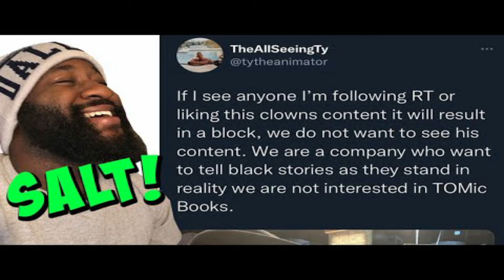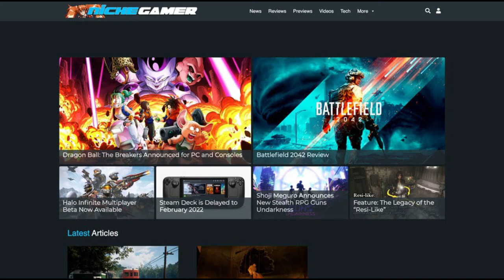The Rippaverse Is The Alternative We Need!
What are your thoughts on The Rippaverse?